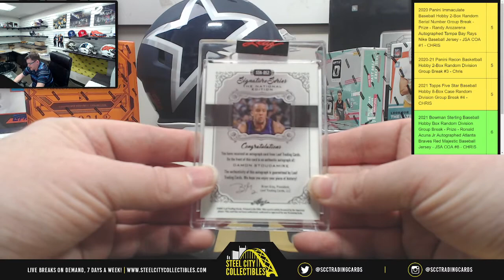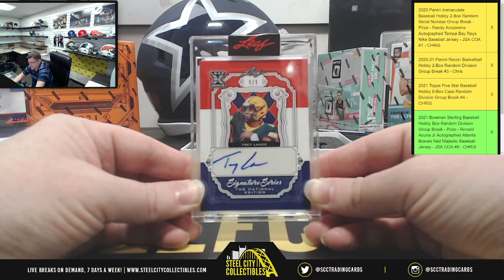2021 Leaf Signature Series The National Edition Box - Live Break with Chris - Bernie S